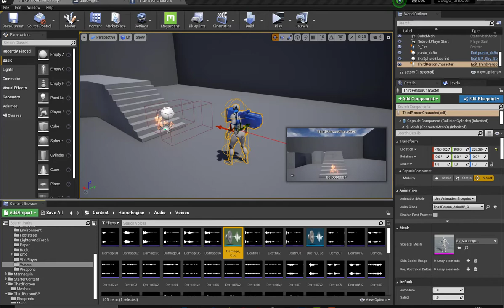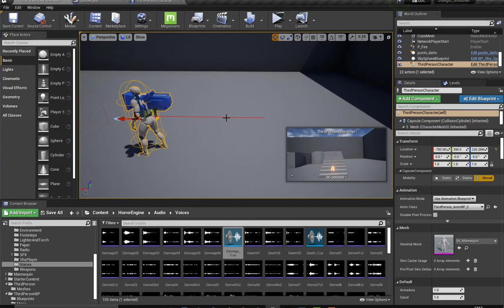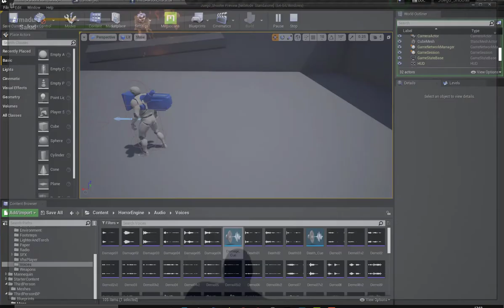Unreal Engine 4 27 v5 efectos de daño de sangre y sonido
en este Video Tutorial v 3 Proyecto Juego Shooter
 Wigest con efectos de  daño de sangre y sonido